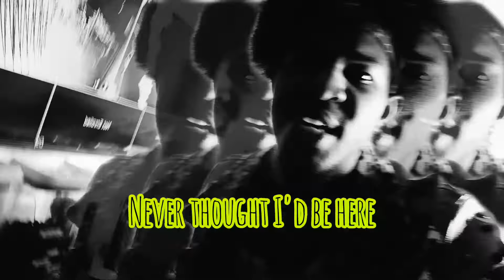🔺️🔮🎆I'M LIVIN MY DREAMS- STONEY KUSH🎆🔮🔺️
🔺️This song was recorded at negroland studios.
🔺️The beat was produced by @kezii
🔺️The music video was shot and edited by: STONEY KUSH
🔺️Message from: STONEY KUSH:👇

Dear Anyone who sees this,
I designed this song to program positive manifestations into your subconscious brain. I don't care what you are going through right now. When you listen to this song I want you to imagine the person you want to be right now.

🔺️ Listen to this song, and EMBODY THE LYRICS.
🔺️Listen to this song daily, imagine being the person you want to be in life and believe in yourself in the process.
🔺️ If you follow the directions,  You will manifest exactly what you want and who you want to be.
🔺️PRACTICE MAKES PERFECT. (MUST DO ON A DAILY)